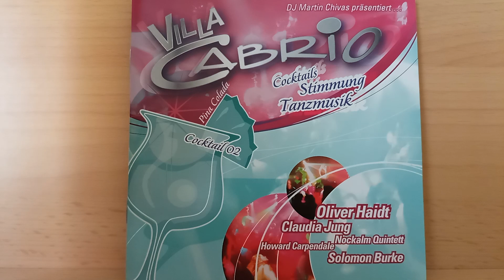Steirerbluat : Vertrau Mir ( 2004 )